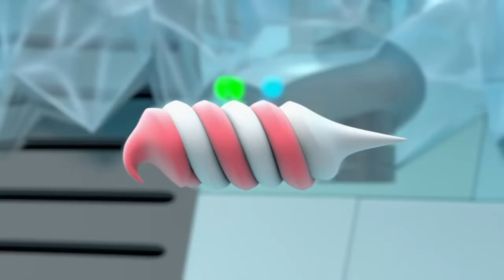Fire vesrus Ice 🔥🧊 | PAC-MAN | PATGA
what is ''ToonsFamily'' , toonsfamily is a channel which delivers cool and funny cartoons for all ages ! , Clips , Scenes , Full Episodes , All of that ! that the channel dont  forget about.